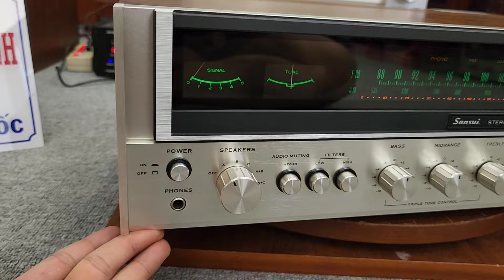Đẹp Mới Vậy Chỉ Có Mê Mẫn SANSUI 881 Như mới _ Amply tóp REVOX 780B . LONG LANH